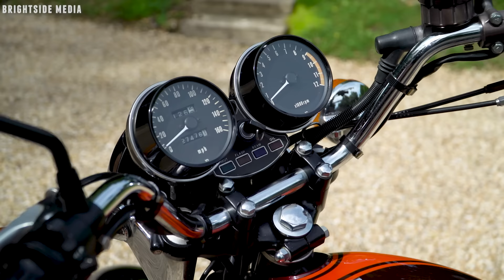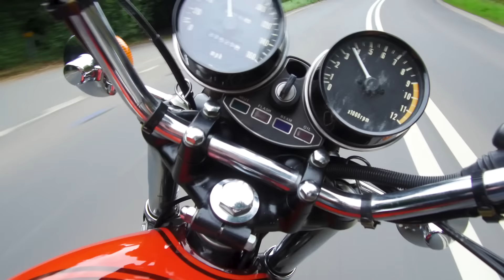Kawasaki Z1 900 | The King of Motorcycles?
The Kawasaki Z1 900 is the epitome of the classic motorcycle of the seventies. Arguably the most beautiful Japanese bike of the era, this is the story of the project codenamed ‘New York Steak’ - experience the speed, acceleration and sound of the Kawasaki Z1 and see what this classic motorbike is like on the roads today.